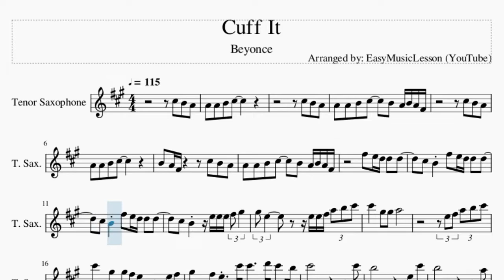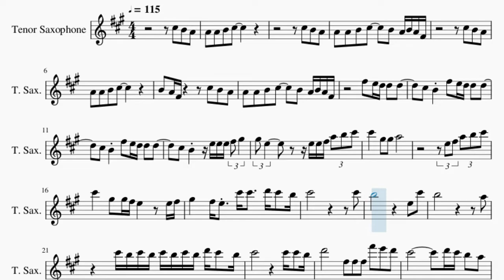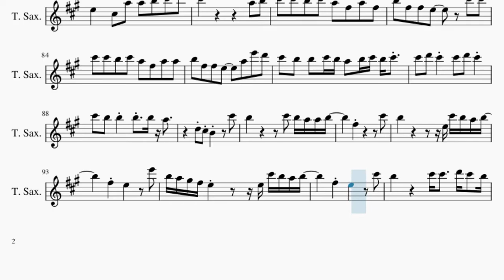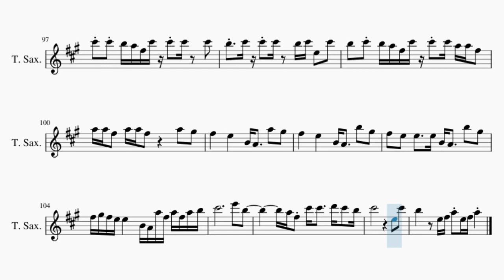Tenor Sax Sheet Music: How to play Cuff It by Beyonce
Comment and let us know how the videos have helped you. It keeps us going! :)Here is a sheet music/tab video on the song Cuff It by Beyonce on the tenor sax. A tenor sax sheet music arrangement which is transposed to notes that are easily played by tenor sax, for the song Cuff It by Beyonce.

EasyMusicLesson teaches you to play the your favorite instrument, through well-arranged sheet music so that you too can learn how to play Cuff It by Beyonce on the tenor sax as fast as you can. A tenor sax sheet music with backing tracks to help your play the song better.

Chords of Tenor Sax arrangement:
C Maj   A Min   A Min   A Min   E Min   D/E   D/E   C/D   A Min
A Min   A Min   E Min   D/E   D/E   C/D   A Min   A Min   A Min
E Min   D/E   A Min 7   A Min   A Min   A Min   E Min   D/E
C/D   A Min   A Min   A Min   E Min   D/E   D/E   C/D   A Min
A Min   A Min   E Min   D/E   D/E   E Min 7   D/E   D/E   C/D
A Min   A Min   A Min   E Min   D/E   D/E   E Min 7   D/E   C Maj
A Min   A Min   A Min   E Min   D/E   D/E   C/D   A Min   A Min
A Min   E Min   D/E   D/E   C Maj   A Min   A Min   A Min   E Min
D/E   D/E   C/D   A Min   A Min   A Min   E Min   A Min   A Min
A Min   E Min   E Min   E Min   F# Min 7 b5   F# Min 7 b5   F# Min 7 b5
E Min   E Min   E Min   F# Min 7 b5   F# Min 7 b5   F# Min 7 b5
E Min   E Min   C Maj   A Min   A Min   A Min   E Min   D/E
D/E   C/D   A Min   A Min   A Min   E Min   D/E   D/E   A Min
A Min   A Min   E Min   E Min   E Min   F# Min 7 b5   F# Min 7 b5
F# Min 7 b5   E Min   E Min   E Min   F# Min 7 b5   F# Min 7 b5
F# Min 7 b5   E Min   E Min   E Min   C Maj   A Min   E Min
E Min   C Maj   A Min   E Min   E Min   E Min   E Min   C Maj
A Min   E Min   E Min   C Maj   A Min   E Min   E Min   E Min
E Min

Melody notes of Tenor Sax:
C#5 B4 A4 A4 A4 B4 C#5
A4 A4 B4 C#5   B4 A4 B4 A4 F#4
B4 A4 F#4     C#5 B4 A4
F#5 E5 D5 D5 D5
C#5 B4 F#5 E5 D5 D5 D5
C#5 B4   E5 E5 E5 F#5 G#5
G#5 E5     E5 E5 F#5 A5 B5 C#6
C#6   G#5 G#5 A5
E5 F#5 A5 B5 C#6
C#6   G#5 G#5 F#5 E5   E5 F#5
G#5   F#5 E5 C#6 C#6   D6 C#6 B5
C#6           C#6
B5         E5 C#6
B5           A5
C#6 B5 C#6 B5 C#6 B5 C#6 B5 D6 C#6 B5
D6     F#5 F#5 F#5 F#6 E6 D6
C#6         D6 C#6 B5 A5
G#5 F#5 E5       A5 G#5
F#5   E5   B4 A4 A5 G#5
F#5   E5   B4 A4 C#6 B5 A5
A5 A5 B5 C#6   B5 A5 B5 A5 F#5
E5     C#6 C#6   D6 C#6 B5
C#6   E5 D5 C#5 C#5   B4
A4   E5 D5 C#5 C#5 B4
E5 D5 C#5 C#5   B4
A4   A4 E5 D5 C#5 C#5 B4
F#5 E5 E5 F#5 C#5
C#5 B4   F#5 E5 E5 F#5 A5 B5 C#6
C#6   G#5 G#5 F#5 E5
E6 D6 C#6 B5 B5
C#6 E6 D6 C#6 B5 B5
C#6     E5 E5 E5 F#5 G#5
G#5 E5   C#6 C#6   D6 C#6 B5
C#6   E5 F#5 A5 E5 F#5 A5 C#6
B5         E5 C#6
B5           A